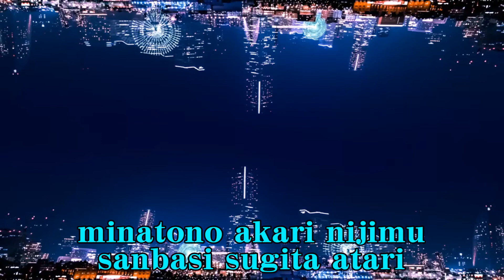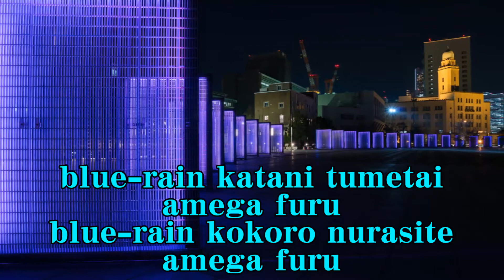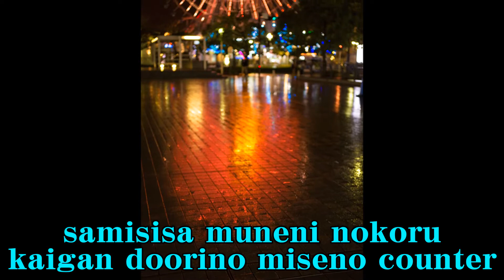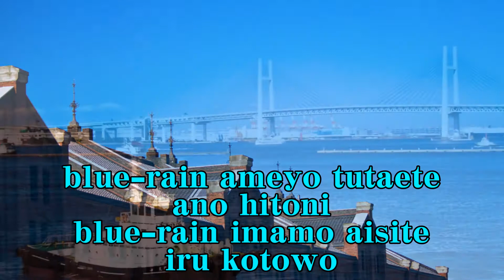ブルー・レイン・ヨコハマ 斉藤 絹枝 Cover Blue Rain Yokohama Saitou Kinue